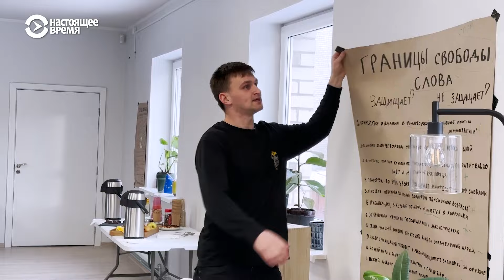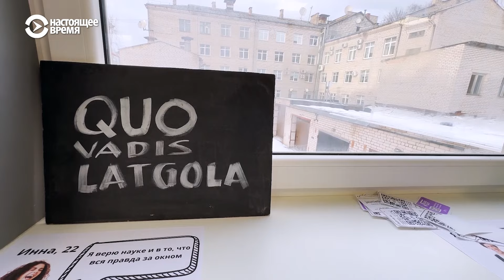Зачем обучать пожилых людей отличать ложь от правды в интернете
В латвийском городе Даугавпилс, в котором большинство населения составляют русскоязычные, завершились первые курсы медиаграмотности для пожилых людей. В течение 10 недель они учились отличать правдивую информацию от неправды, проверять факты и разоблачать фейки. Организаторы курсов считают, что такой подход поможет противостоять дезинформации, распространяемой властями России и Беларуси, ведь пожилые люди одна из уязвимых групп для воздействия пропаганды.